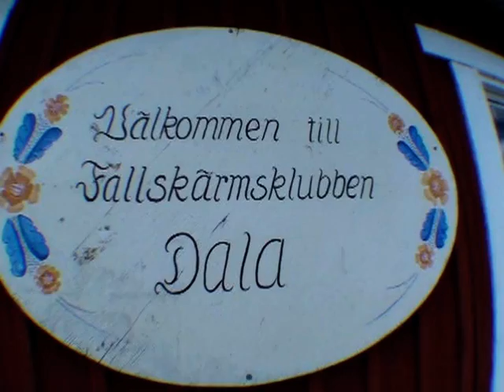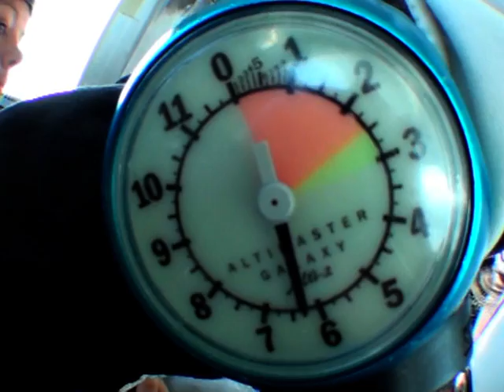Sandras tandemhopp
Min julklapp till Sandra 2010. Hoppet är ifrån sommaren 2011!